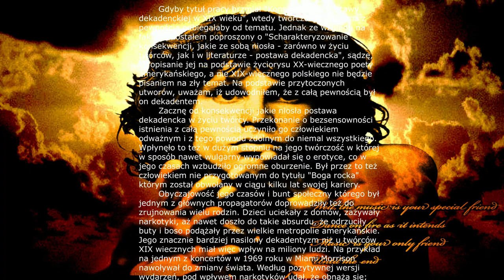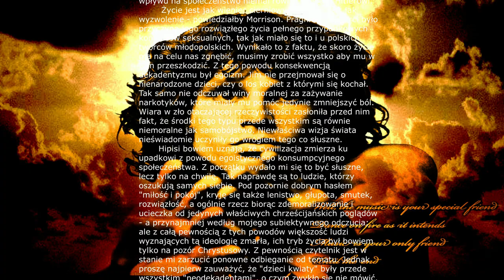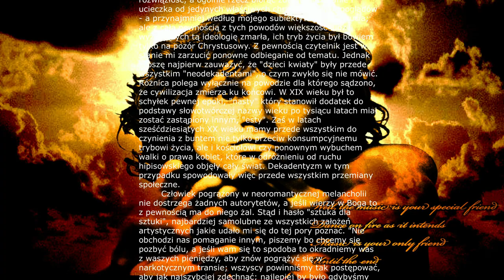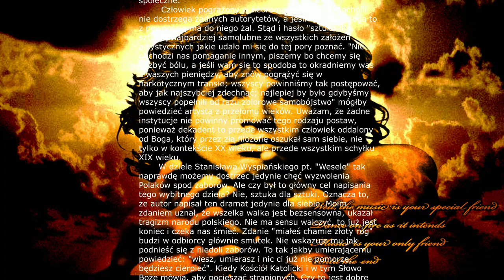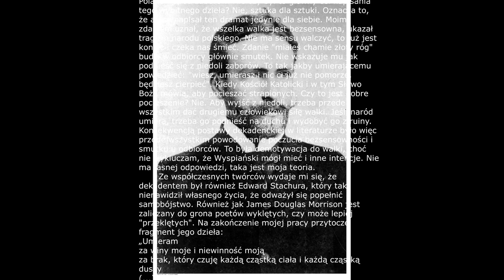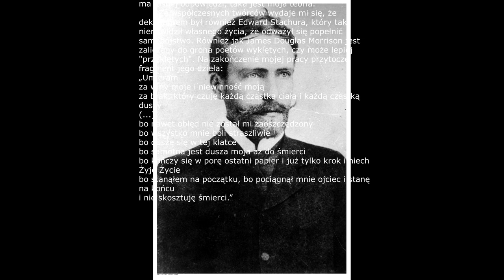Konsekwencje postawy dekadenckiej (Esej audio o Jimie Morrisonie, Wyspiańskim i Edwadzie Stachurze)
Jeśli chcecie się dowiedzieć o genezie hipisów, historii Jima Morrisona, Stanisława Wyspiańskiego i Edwarda Stachury którzy byli dekadentami serdecznie zapraszam do wysłuchania mojego tekstu. :)

Autor tekstu: Max MaXematic (Wojciech Wójcicki)
Czyta autor.
Czas powstania tekstu: wiosna 2015 roku.
Wykorzystałem fragment utworu muzycznego: Jesse Gallagher - Maestro Tlakaelel jak i fragmenty wierszy Jima Morrisona czy Edwarda Stachury, jak i ich zdjęcia.